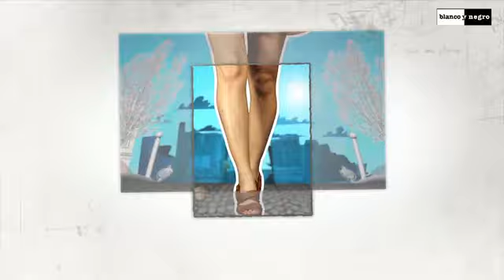Non Non Non (Rob and Chris Remix) - Lolita Jolie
2012 house